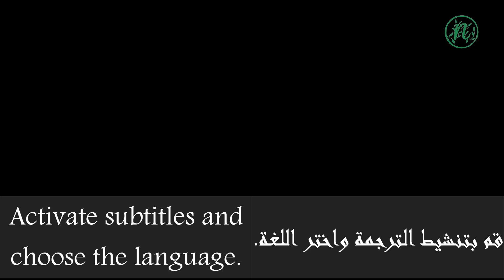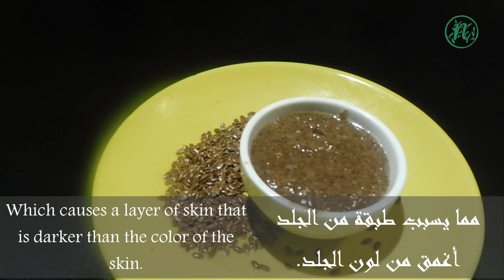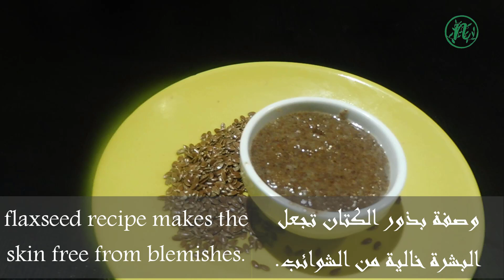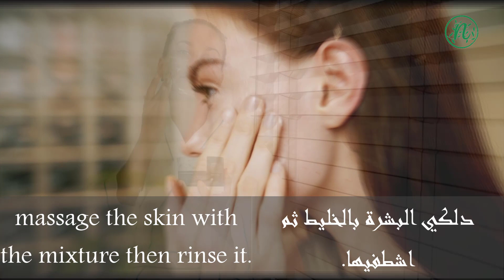Le miracle des graines de lin et du lait pour une peau blanche et sans rides.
Les secrets de la beauté naturelle et de santé

Sommaire :

00:00 - Intro
02:30 - Ingrédients
03:10 - Préparation et utilisation
04:50 - Bienfaits
06:50 - Outro